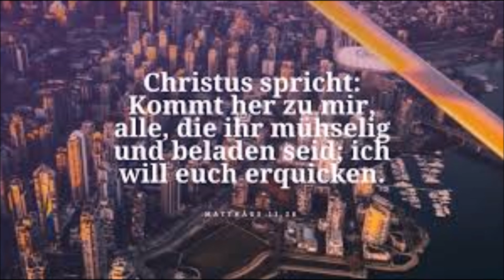WARUM GIBT ES LEID IN DER WELT? B.D.- Nr:3472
Und wer sich in Meinen Willen fügt, der wird in Mir den liebevollsten und treusorgenden Vater finden, denn ihn lasse Ich nicht mehr in der Bedrängnis der Seele. Und ist die Seele nicht mehr in Not, dann wird auch der Körper nicht mehr so zu leiden brauchen, wenngleich dessen Substanzen sich noch vergeistigen können durch das Leid und dies eine schnellere Aufwärtsentwicklung bedeutet für das Geistige, das in der Außenform des Menschen noch gebunden ist. Ihr Menschen wisst nicht, wie gern Ich euch den Weg verkürzen möchte, der zu Mir führt und der als Ziel eure endliche Freiwerdung hat.Ihr musstet unsagbar lange Zeit wandeln auf Erden vor eurer Verkörperung als Mensch, und diese letzte Entwicklungsperiode ist nur kurz und kann euch doch restlose Freiwerdung eintragen, so euer Wille recht gerichtet ist. Und Ich will euch helfen, dass ihr auf Erden euer Ziel erreicht, dass ihr euren Blick zu Mir wendet und mit Mir zusammen den Weg geht bis zu eurem Lebensende, denn dann könnt ihr nicht fehlgehen. Ihr aber wendet oft den Blick zur Seite und lasst euch verlocken von den Reizen der Welt.Euer Wille strebt noch irdische Güter an, nach denen ihr Verlangen tragt, und ihr seid in Gefahr, in das Bereich Meines Gegners zu geraten. Und darum muss Ich euch oft anstoßen lassen, dass ihr aufwacht und wieder des Weges achtet, dass ihr Meiner nicht vergesst und nach Mir ruft in der Not, dass euer Wille wieder Mir gilt.Doch solange ihr nicht abirrt vom Wege, solange ihr den Blick zu Mir erhebt und Meinen Willen zu erfüllen trachtet, bin Ich euch fühlbar nahe, und Ich bewache jeden Schritt, Ich führe euch an der Hand und leite euch über alle Beschwernisse des Weges hinweg, die ihr aber überwinden müsst, weil dies eure Aufwärtsentwicklung fördert. Doch nichts darf euch dann schrecken, nichts verzagt oder müde werden lassen, denn solange ihr Mich zum Begleiter habt durch euren Willen, der Mir zugewandt ist, werdet ihr nie ohne Kraft sein. Immer wieder stärke Ich euch, und legt ihr den Weg auch mühevoll zurück, so zieht ihr doch für Körper und Seele den größten Vorteil daraus, denn sie vergeistigen sich mehr und mehr, und euer Ende wird ein seliges sein.Und ihr werdet dereinst zurückschauend den Segen des Leides erkennen, das ihr erdulden musstet. Denn Ich will wahrlich nur für euch das Beste, doch Ich kann euch die Seligkeit des ewigen Lebens nicht geben, solange ihr unreifen Geistes seid, solange ihr noch nicht völlig geläutert und entschlackt Mir gegenübertreten könnt, denn nur Meine Nähe ist Seligkeit für euch und diese setzt Reinheit und Lauterkeit voraus, und dazu will Ich euch verhelfen, solange ihr noch auf Erden weilt, denn Meine Liebe zu euch ist übergroß, sie will euer Leid verkürzen, auf dass es nicht im Jenseits euch beschieden ist, wo ihr doppelt leidet, weil ihr dann kraftlos seid.Ich habe wenig Gefallen daran, wenn ihr leiden müsst auf Erden, und Meine Liebe möchte euch auch dieses Leid ersparen, doch dann wäre es nur euer Nachteil, denn ihr könntet nie und nimmer zur ewigen Glückseligkeit gelangen, ihr könntet nimmermehr in Kraft und Freiheit tätig sein, und euer Los wäre ewig das der Gefangenen kraftlos und gefesselt in der Sünde und ewig fern von Mir. Meine Liebe zu euch aber ist größer denn Mein Mitleid, und weil Meine Weisheit das Leid als einziges Mittel erkennt, euch zurückzugewinnen, um euch frei zu machen aus der Gebundenheit, müsst ihr auf Erden durch eine harte Schule gehen und kurze Zeit ein Los auf euch nehmen, das euch wohl schwer und unerträglich scheint und doch nur ein Beweis Meiner Liebe zu euch ist. Doch ihr selbst habt es in der Hand, euch das Leid zu verringern.Ihr selbst könnt es euch erträglich machen, wenn ihr euch bemüht, Meinen Willen zu erfüllen, wenn ihr in der Liebe lebt.Denn die Liebe ist Kraft, die Liebe bin Ich Selbst, und so ihr euch in der Liebe übt, seid ihr auch kraft-durchströmt, und ihr braucht nun nicht mehr zu fürchten, dass das Leid euch zu Boden drückt, denn nun überwindet ihr es mit Mir zusammen, und Ich lasse euch wahrlich nicht ohne Hilfe, so ihr durch Liebeswirken zu Meinen Kindern geworden seid. Bleibt in der Liebe, so bleibt ihr auch Mir verbunden, nehmt Anteil an der Not der Mitmenschen, und stellt eure eigene Not zurück, dann werdet ihr selbst euch das Leid verringern, ihr werdet es nicht spüren, und das Erdenleben wird stets erträglich sein, denn dann läutert ihr euch durch die Liebe und benötigt das Leid nicht so sehr zum Ausreifen eurer Seele.Sowie ihr das Leid erkennen lernt als einen Beweis Meiner Liebe, sowie ihr es als ein Mittel anseht, durch das Ich euren Willen zu wandeln suche, um euch selig zu machen, wird es euch auch nicht mehr so schmerzlich berühren, ihr werdet es geduldig ertragen und euch nicht mehr aufbäumen gegen das Schicksal, das euch hart zu sein dünkt, das euch aber schon auf Erden gestalten kann zu Lichtwesen, so ihr dadurch zu Mir findet. Amen